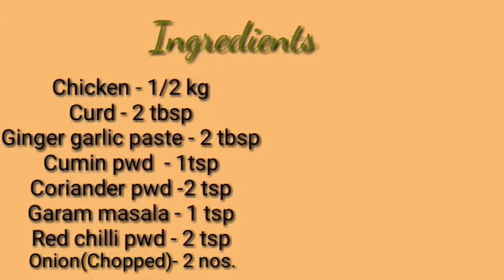Hyderabadi Hariyali Chicken Receipe /ହାଇଦ୍ରାବାଦ ହରିଆଲି ଚିକେନ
Green chicken